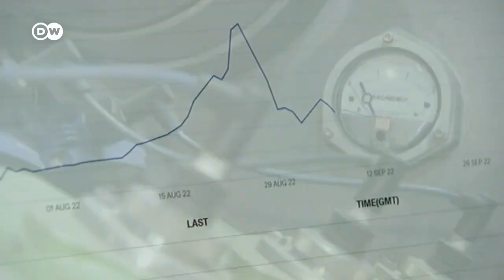Alimentos producidos en invernadero: entre cerrar o cambiar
Los altos precios del gas obligan a los invernaderos en Países Bajos a reconsiderar sus ciclos de cultivo e incluso la forma de calentar estos lugares. El país tiene 100.000m2 y allí se producen más del 20% de los pepinos y los pimientos que se consumen en Europa.